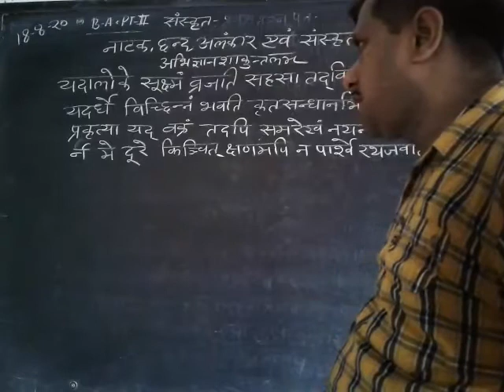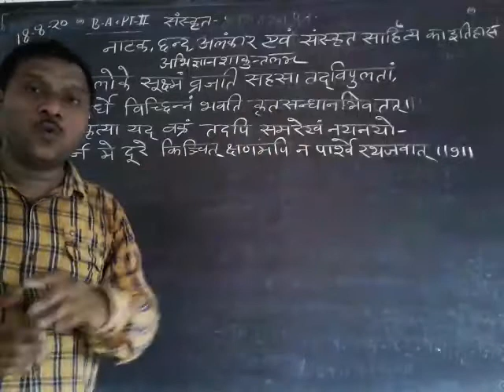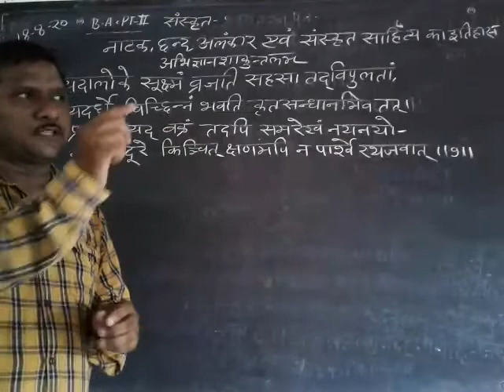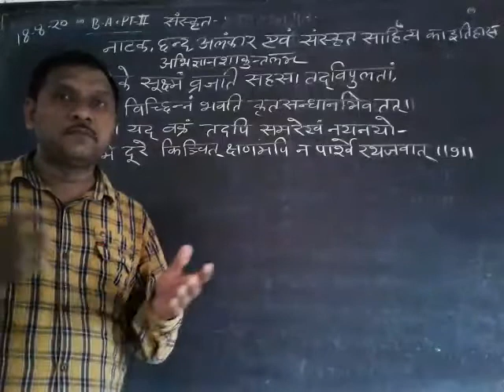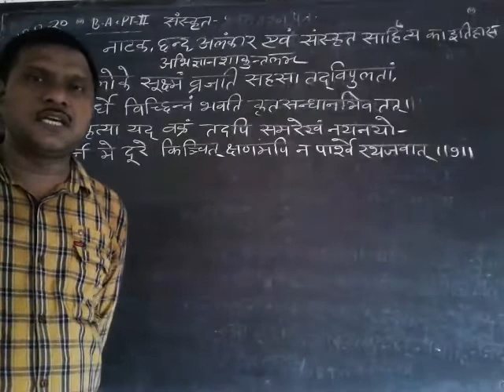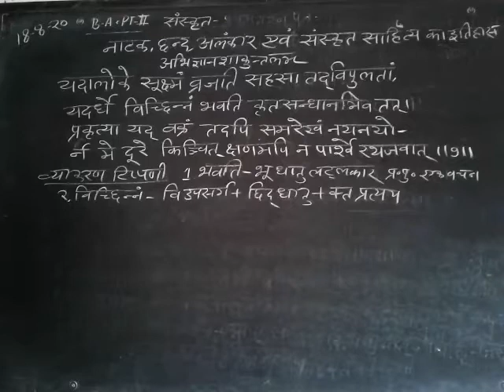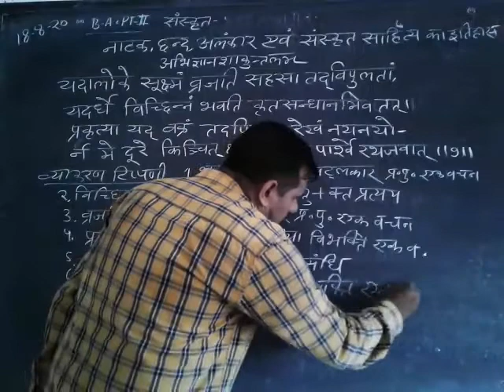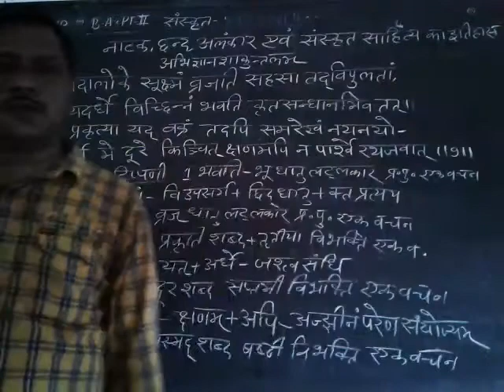BA PT-2, अभिज्ञानशाकुंतलम् LEC-4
Anil Chaudhary